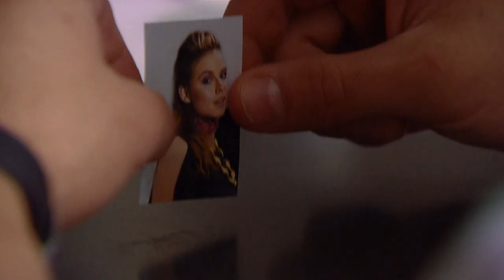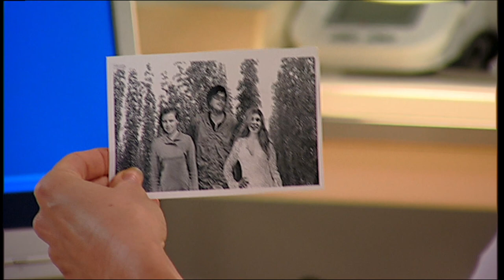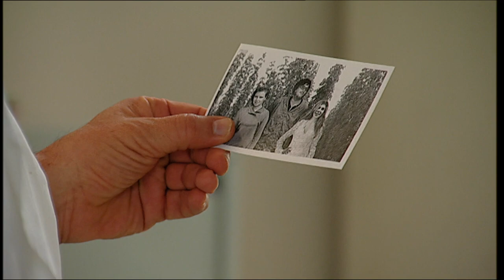Taste of love: The witness (45)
Eve's trial is approaching, but the prosecution's main witness, Martin, is away. Peter offers to go and testify in his place. He'll do anything that might help Eve. A new doctor is to take Martin's place in the outpatient clinic, about whom unpleasant gossip is spreading. Igor is worried about Dorota, but she doesn't want his help. She will retaliate for the embarrassment he has caused her in a way that will hurt Igor.

Full movie in English (CC)